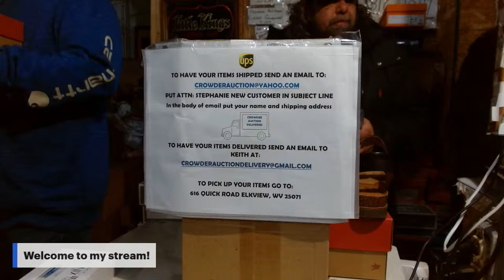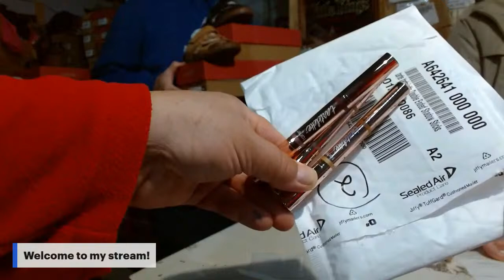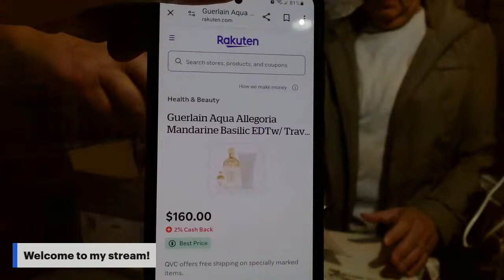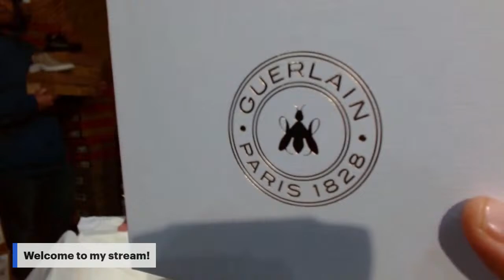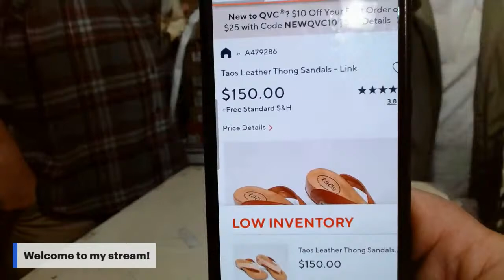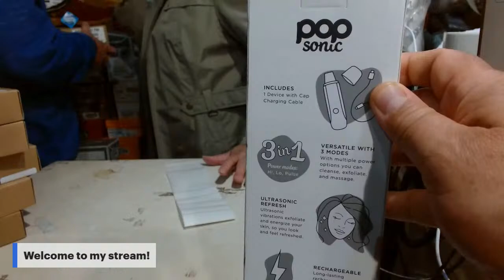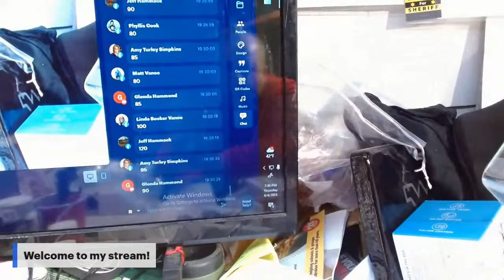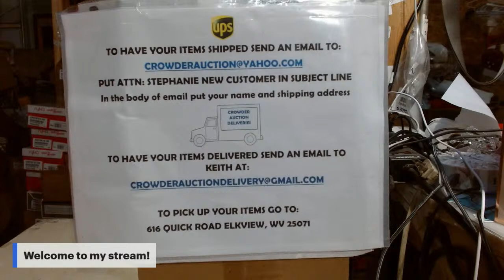Crowder Auction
Welcome to Crowder Auction